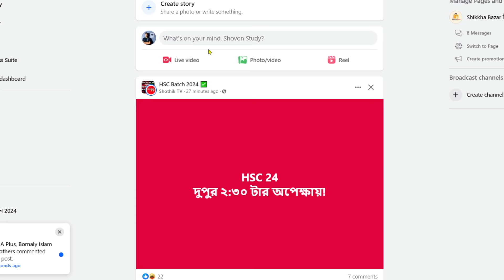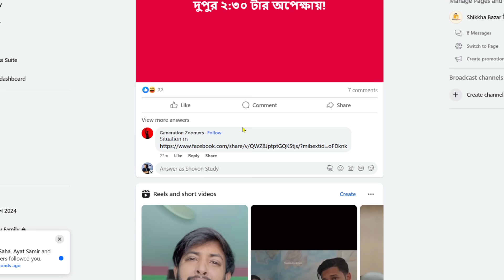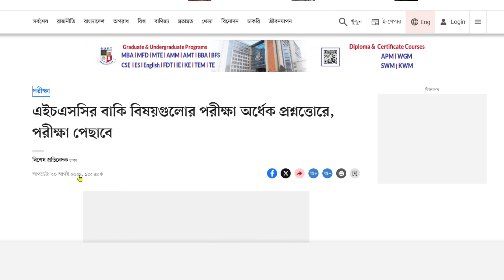🔥 দুসংবাদ HSC 2024 হবে অর্ধেক নম্বরে - জানালো শিক্ষা মন্ত্রণালয় | hsc exam 2024 update news